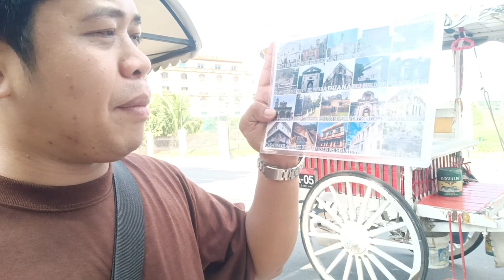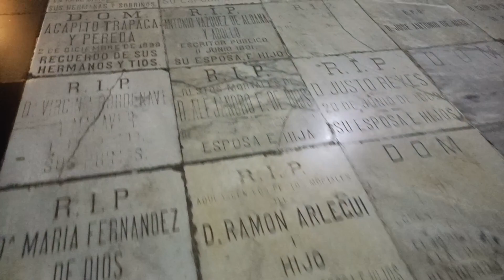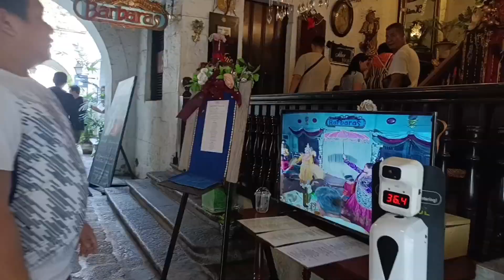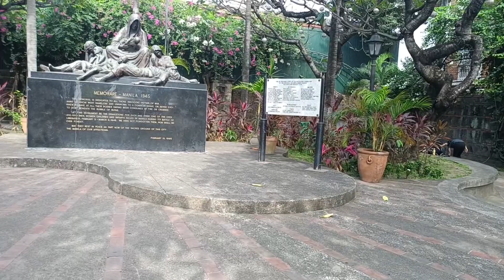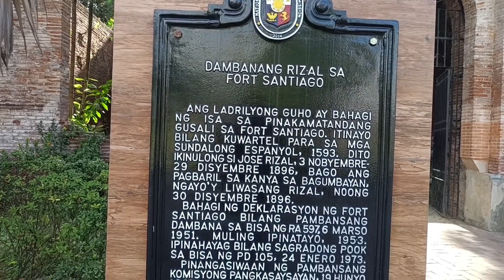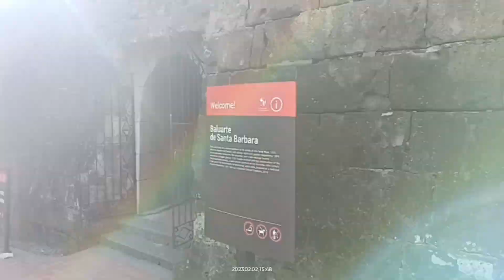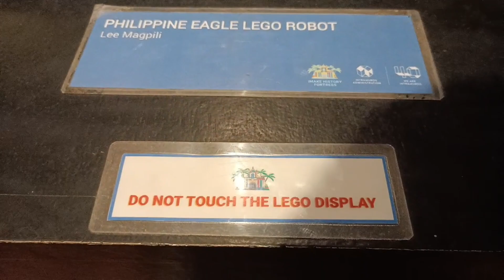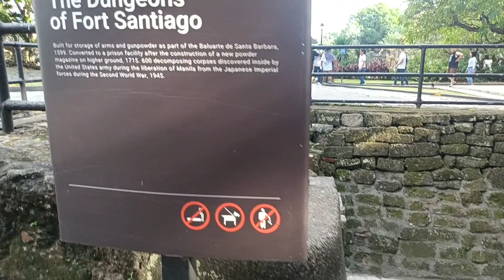Fort Santiago muna tayo mga ka Explorero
@Da Explorero T.V

Hello guys pasyal na kayo dito sa fort Santiago sa intramuros, dito nyo matutuklasan kung ano amg situation noong unang panahon. enjoy watching guys..